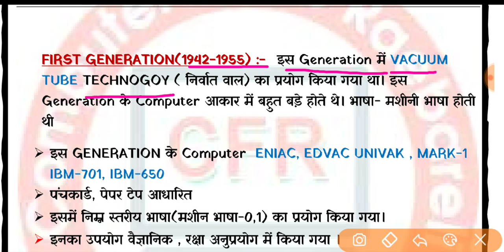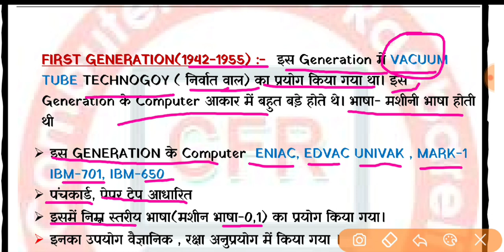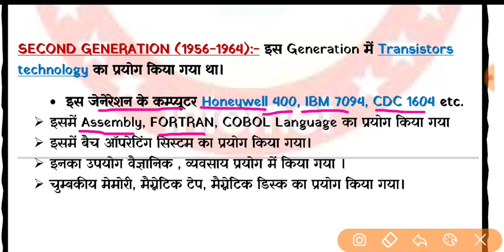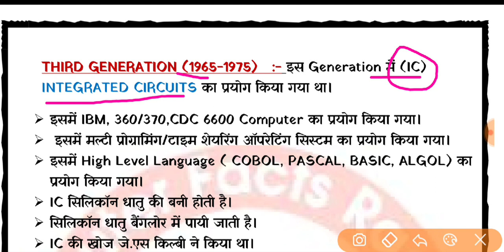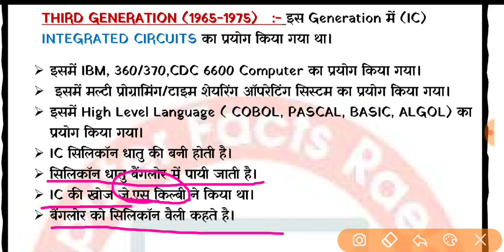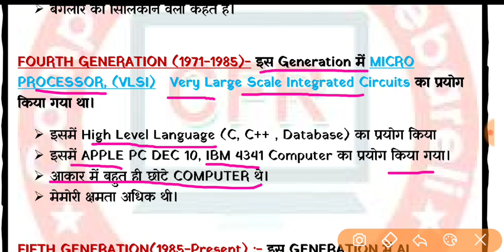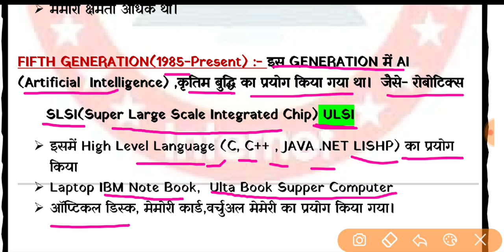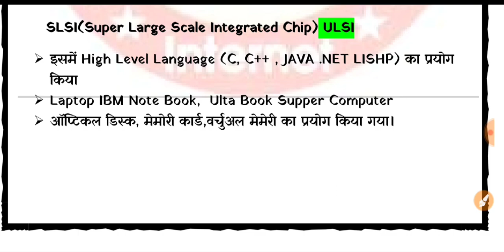कम्प्यूटर में जनरेशन क्या होती है। GENERATION OF COMPUTER # COMPUTER FACTS RBL //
कम्प्यूटर में जनरेशन क्या होती है। GENERATION OF COMPUTER # COMPUTER FACTS RBL // AI किस जनरेशन में इस्तेमाल किया गया था